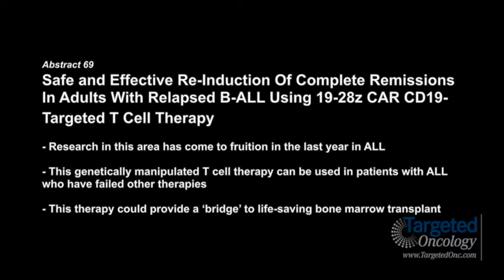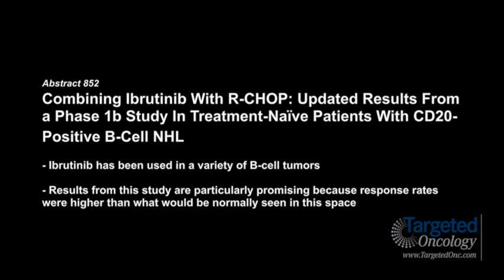Dr. van den Brink Previews the 2013 ASH Meeting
Marcel R.M. van den Brink, MD, PhD, Head, Division of Hematologic Oncology, Alan N. Houghton Chair, Memorial Sloan-Kettering Cancer Center, highlights two studies that will be presented at the 2013 American Society of Hematology (ASH) Meeting.